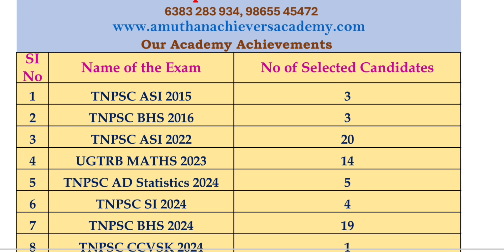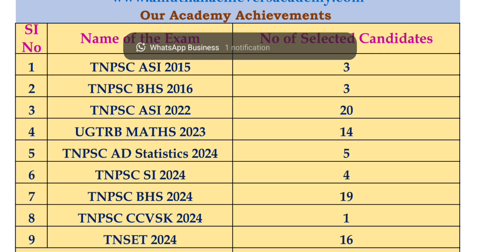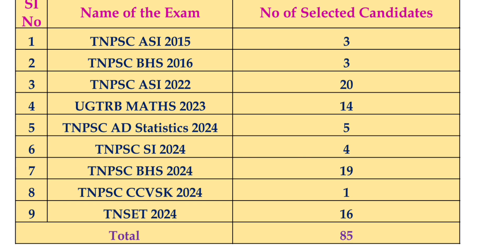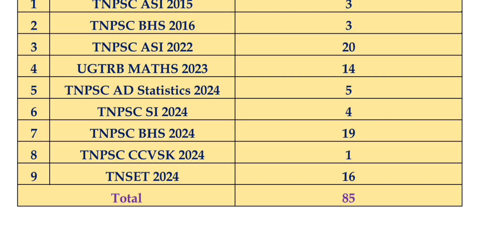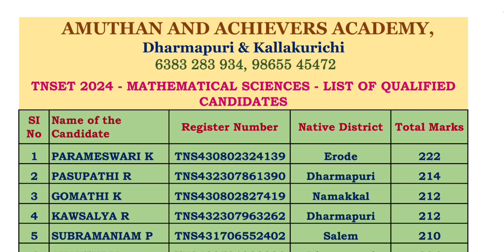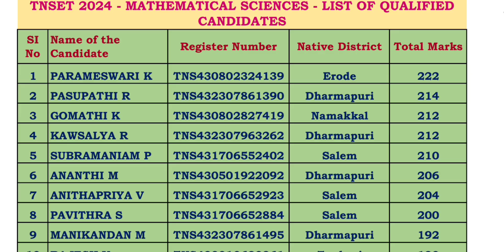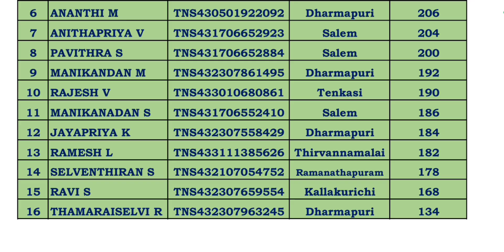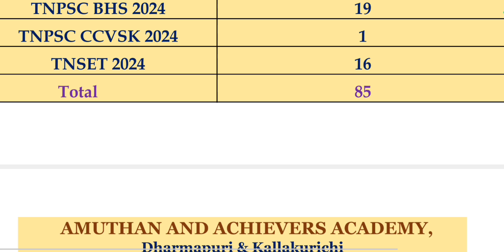TNSET 2024 - Mathematical Sciences- List of Qualified Candidates from AA Academy